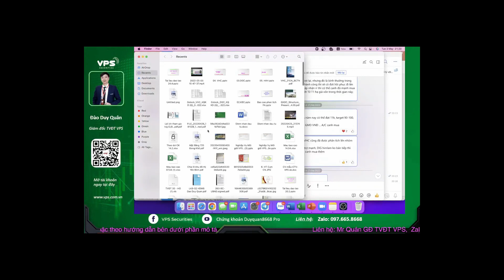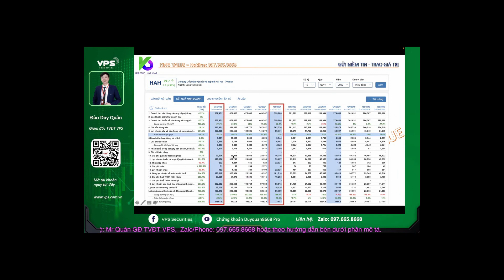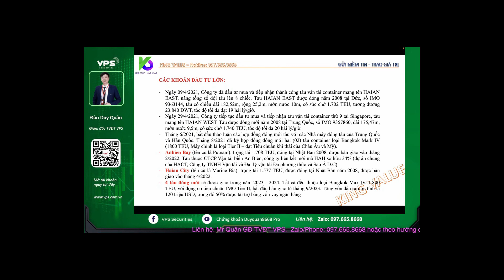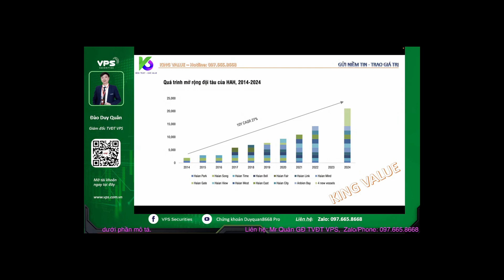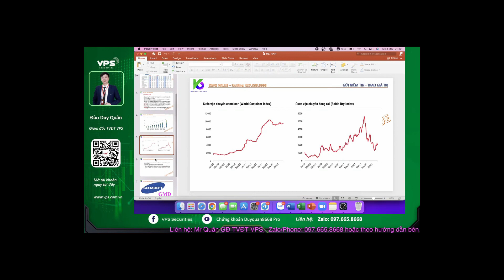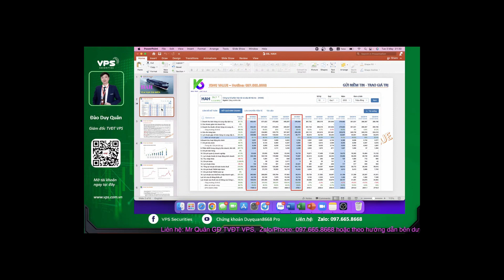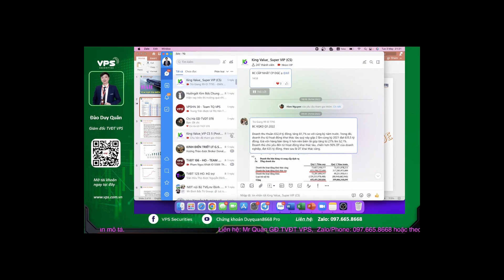#175: HAH cập nhật mới nhất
NỘI DUNG KHOÁ HỌC:
1. Nến nhật, tuyệt kỹ giao dịch với nến nhật
2. Xu thế, kênh xu thế và các phương pháp vào lệnh với xu thế
3. Trung Bình động (MA, SMA) và các phương pháp vào lệnh với MA, SMA
4. Bollinger Band, Fibonacci và các PP vào lệnh với Bollinger
5. Tuyệt chiêu kết hợp EMA + Bollinger Band, nhận biết điểm khởi đầu xu hướng
6. RSI, ADX, MACD và cách vận dụng trong giao dịch thực tế
7. Tuyệt chiêu cơ cấu danh mục, phân bổ vốn, đi vốn bằng Margin
8. Vùng đỉnh - đáy, điểm bán - Các PP bán, PP chặn lệnh SL = Stoploss
9. Các mô hình kinh điển trong phân tích kỹ thuật
10. VSA - Điểm mua, PP đón sóng dòng tiền và PP vào lệnh với 08 mô hình kinh điển trong VSA

QUYỀN LỢI HỌC VIÊN:
- Được cấp Code lọc bản quyền VSA gồm:
- Được tham gia các khoá tiếp theo với HP cực kỳ ưu đãi (giảm đến 80-90%)
- Có video quay lại toàn bộ tiết học cho học viên xem lại
- Học online qua PM Zoom và phát trực tiếp trên các Group kín như: Facebook, youtube, Zalo…
- Thời lượng học 8-10 buổi vào các ngày thứ 2,4,6,CN hàng tuần từ 20h00 đến 22h

 ĐỐI TƯỢNG THAM GIA HỌC:
 - Các bạn chưa biết gì và chuẩn bị tham gia vào thị trường chứng khoán.
 - Các bạn đã tham gia vào thị trường chứng khoán nhưng chưa biết gì về phân tích kỹ thuật.
- Các bạn muốn được đào tạo PP đi vốn, kỹ năng sử dụng margin (khoá duy nhất trên thị trường đào tạo về kỹ năng này)

 HỌC PHÍ ƯU ĐÃI:
 - Giảm tiếp còn 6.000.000 cho khách hàng của Team đang giao dịch với NAV trên 500tr và KH Super VIP
 - Giảm tiếp còn: 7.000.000 cho khách hàng (NAV lớn hơn 100 và nhỏ hơn 500)

CÁCH ĐĂNG KÝ KHOÁ HỌC:
Học viên chuyển khoản học phí vào tài khoản sau:
+ Video đào tạo thực tiễn khoá Pro Trader K89 - Bài 02: Xu thế, kênh xu thế và các PP vào lệnh với xu thế

X227 - Nguyễn Hải Dương
7612 - Lại Sơn Đông
6911 - Nguyễn Phúc Huynh

A/C VÀO ROOM VIP THEO HƯỚNG DẪN SAU NHÉ:
***CHƯA CÓ TK VPS:
Bước 2: Điền một số thông tin cần thiết
Bước 4: Chụp ảnh CMND 2 mặt theo yêu cầu